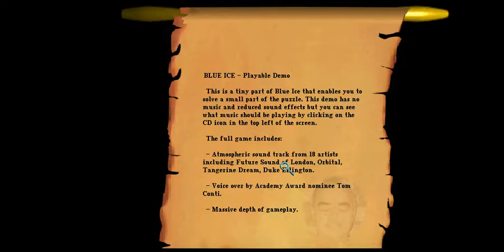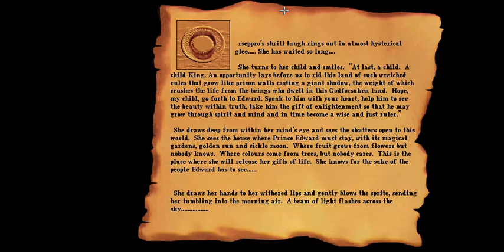PC Longplay - Blue Ice Demo (Unlicensed)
Blue Ice is definitely not the typical game you are used to playing with: in fact, it is barely possible to compare it with another computer game. Through the artistic environment that appeals for all senses, players will have to explore the world of Icia to find how the enlighten Edward LCCXII to the beauty of the world and teach him how to feel sensations. The various locations of the game are each a work of art in which you need to find what is hidden inside. Along with the surprising graphics, Blue Ice also features an astonishing musical environment mixing classical, jazz and new age soundtracks.